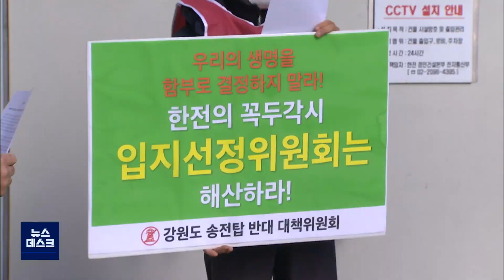2021. 11. 8 [원주MBC] 송전선로 입장 차 여전 갈등 반복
■ 수도권으로 전기를 옮기는 송전선로 추가 건설로
불거진 갈등, 여려 차례 전해드렸습니다.

한국전력이 경과대역에 이어 경과지, 즉
송전선로 위치를 빨리 정해야 한다고 밝혀
백지화를 주장하는 주민들과의 갈등은
쉽게 사라지지 않을 전망입니다.